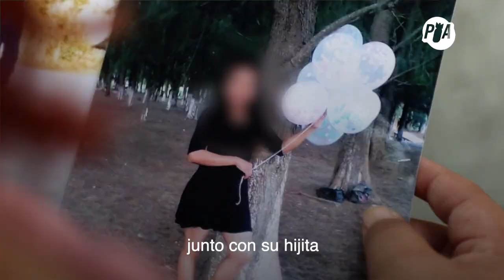El asesino de Arely y Jazmín, detenido por chiripa en Oaxaca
Arely y su hija Jazmín de apenas 12 años, fueron asesinadas por Eusebio "N", nombrado como ¨La Bestia de San Sebastián Tutla"; sin embargo, no fue detenido por una profunda investigación sino de chiripa.